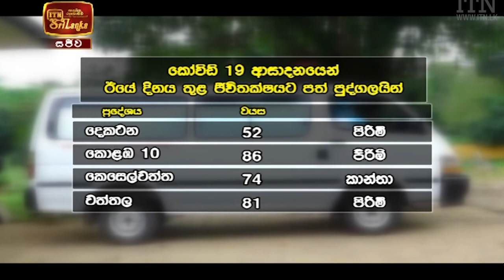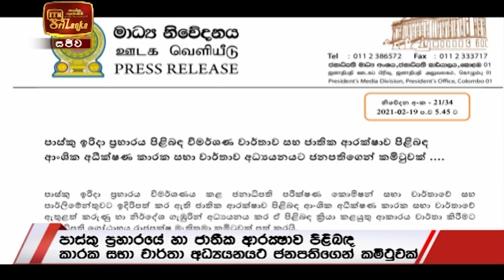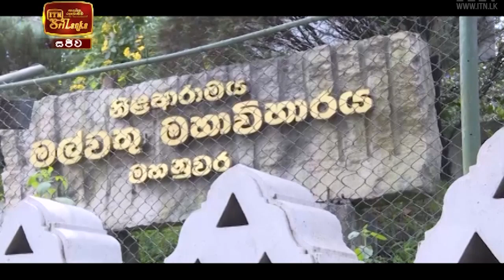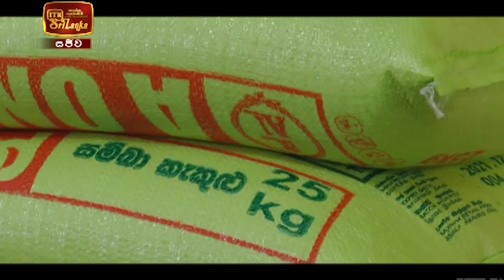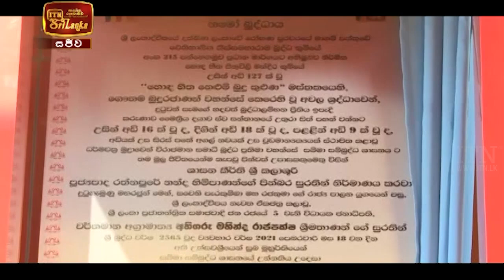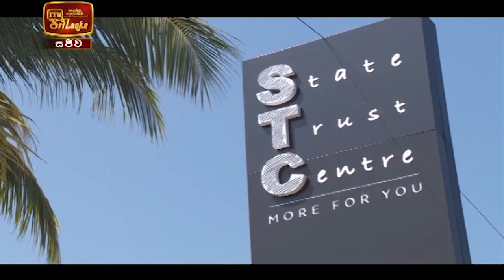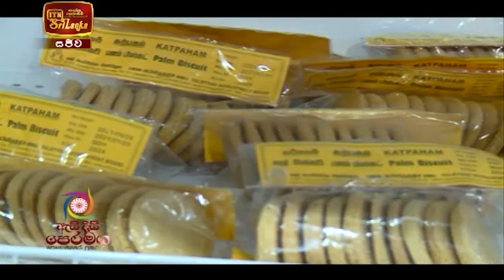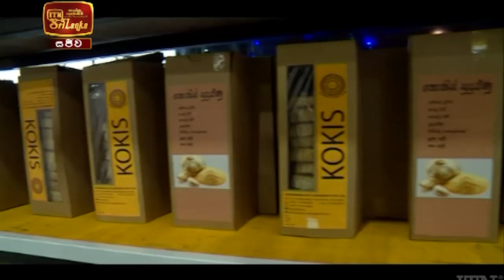ITN News 2021-02-19 | 09.30 PM